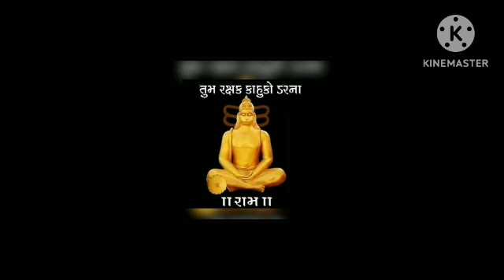मेष राशि 10, 11 और 12 मार्च मेरी एक एक बात सच न हुई तो कहना | mesh rashi